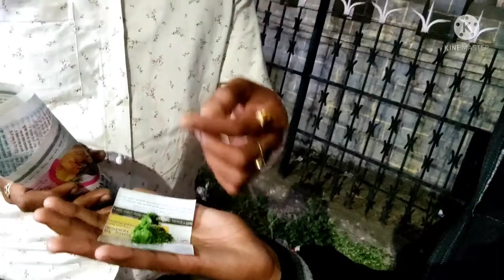New street food in supela🤤🥵Papa ke taraf se party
New street food in supela🤤🥵